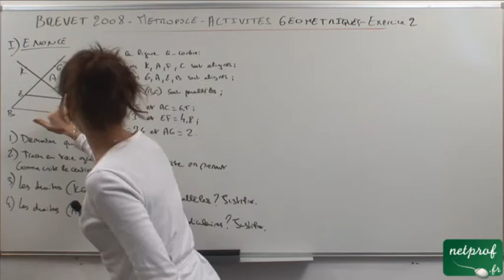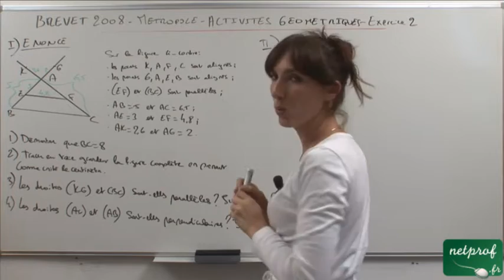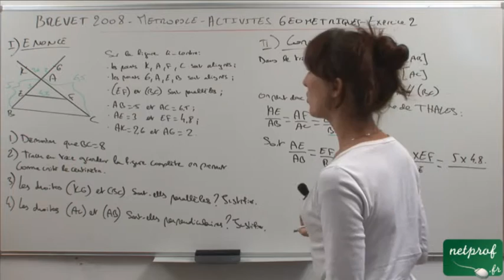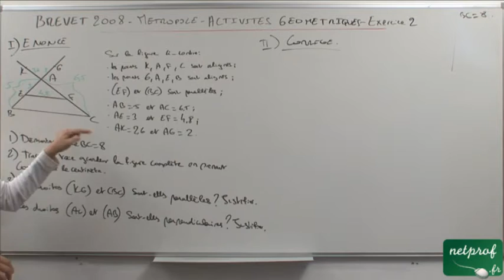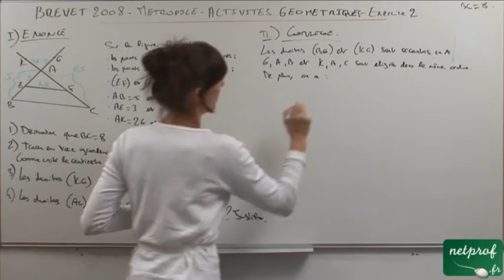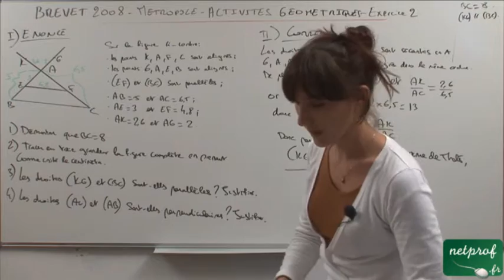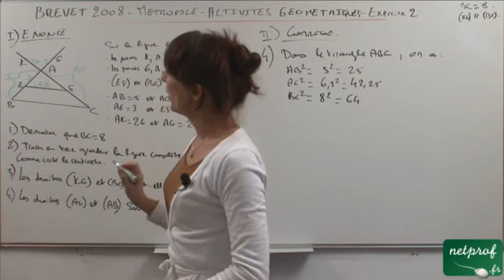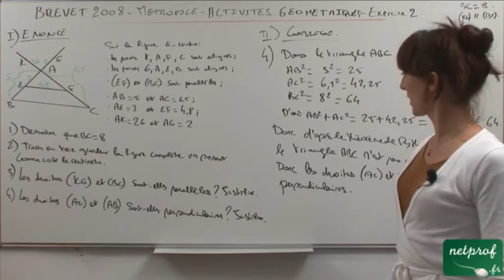Brevet 2008 Activites Géomerique Exercice 2